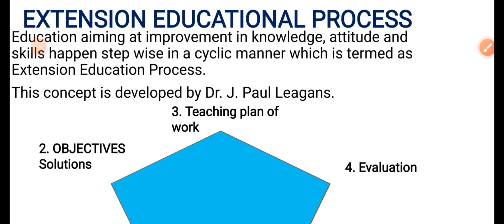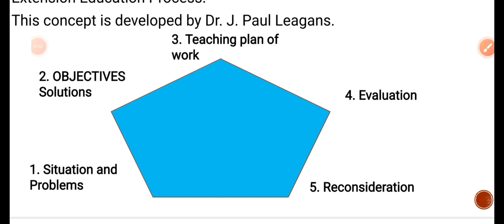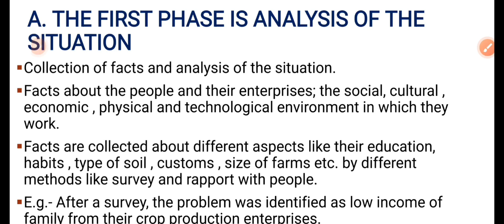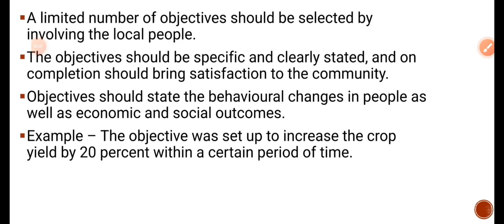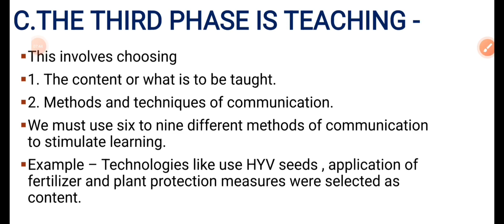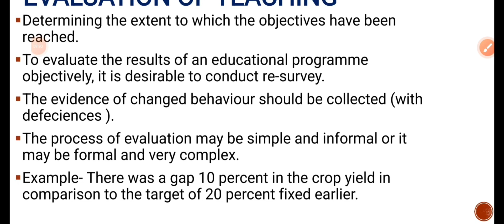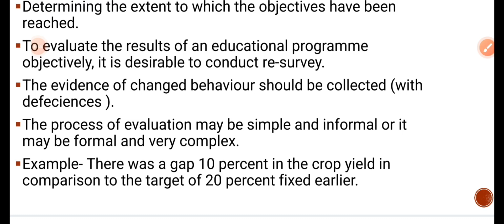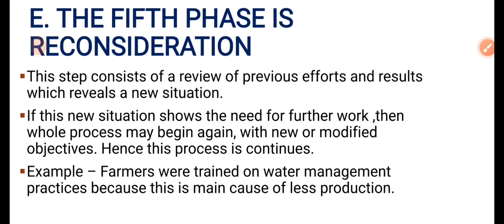EXTENSION EDUCATIONAL PROCESS|| 5 STEPS|| BY- AVANT KHARB